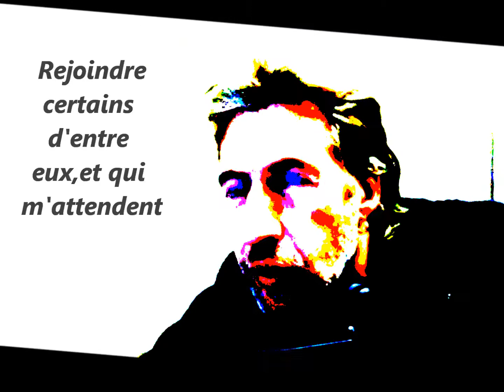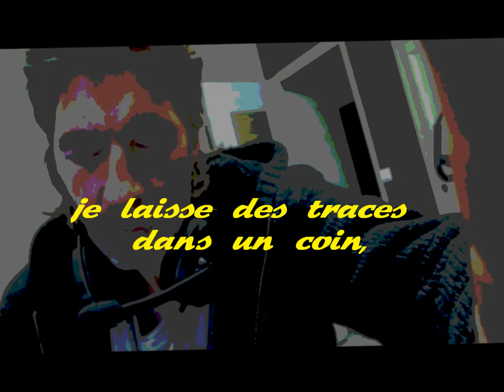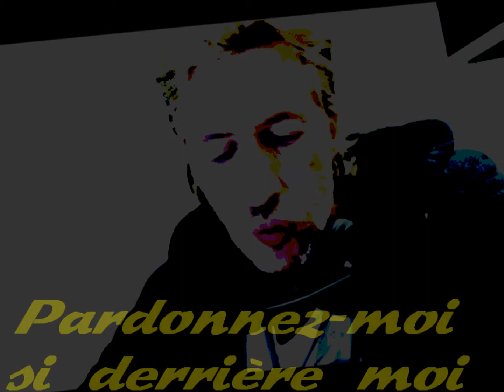le soldat (musique) compo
"Original song,"Compo , avec un casque et le son à fond pour une meilleure écoute ;-))merci à tous .